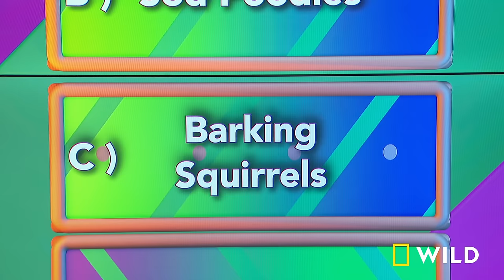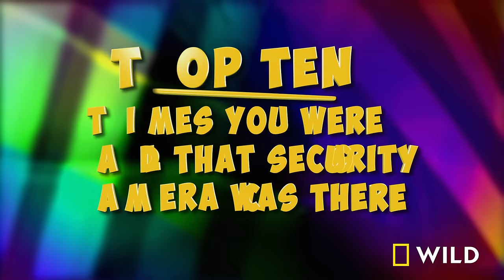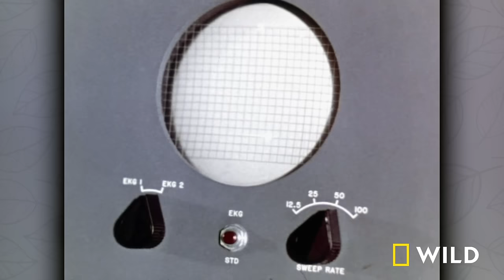Animals Vs. Stairs: America's Funniest Home Videos (Full Episode) | Nat Geo Wild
An alligator steals a golf ball, a close encounter with a humpback whale, a mischievous monkey pushes a turtle into a pond, and Ham the space chimp.